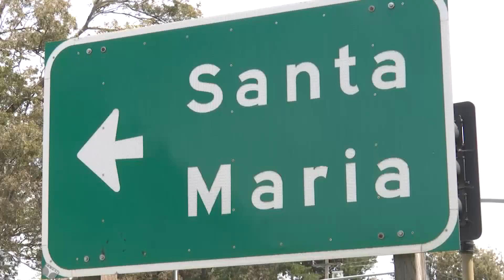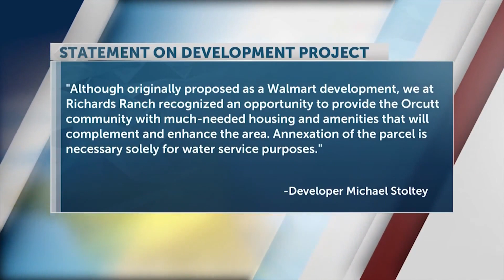Orcutt residents pushing back against potential Santa Maria annexation of land planned for ...